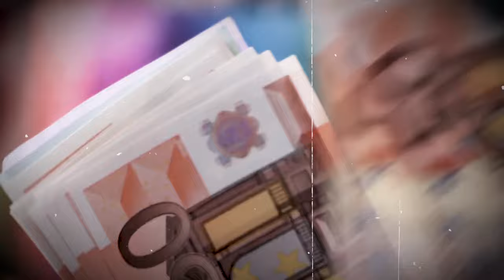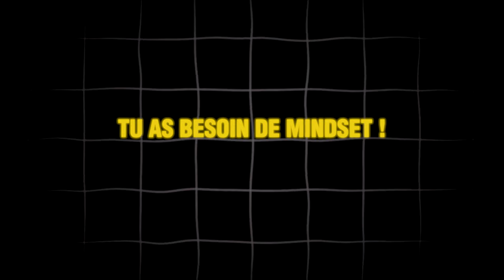7 erreurs qui m'ont empêchées de gagner mes premiers 10k/mois avec mon business en ligne/coaching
Dans cette vidéo, je t’amène à découvrir les 7 erreurs cruciales à éviter pour réussir dans le monde du business en ligne et atteindre des revenus de 10K€/mois. Que tu sois un entrepreneur débutant ou un professionnel expérimenté, ces conseils pratiques t’aideront à éviter les pièges courants et à maximiser ton potentiel de gains.

J’aborde notamment des thèmes essentiels tels que la définition de ta niche, la gestion de ton temps, les stratégies de marketing efficaces et bien plus encore. Apprends donc avec moi comment optimiser tes efforts et prendre des décisions éclairées pour faire croître ton business en ligne de manière durable.

Partage cette vidéo avec tes amis entrepreneurs pour les aider à éviter ces erreurs et à atteindre leurs objectifs financiers !

0:00 Intro
0:34 Erreur #1 Le mauvais choix du marché
03:13 Erreur #2 Le manque de légitimité
04:27 Erreur #3 S'adresser à la mauvaise personne
06:36 Erreur #4  Ecouter tout e monde
08:46 Erreur #5 Une offre mal structurée
09:24 Erreur #6 Le syndrome de l'objet brillant
10:25 Erreur #7 Vendre à bas prix
11:50 Erreur #8 Passer à coté du coaching